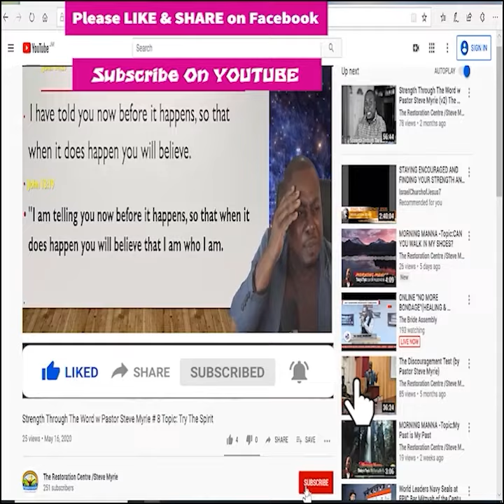Morning Morning Season 2 - Episode # 298 Topic : Keep Your Eyes on Jesus